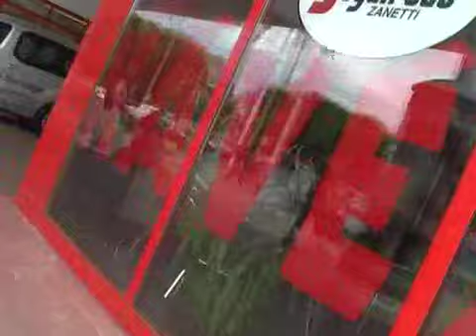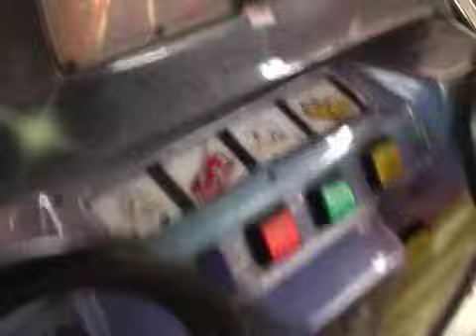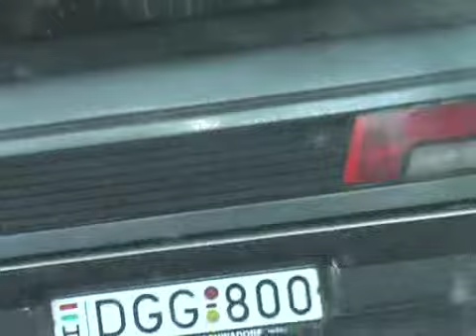Keve in the car-wash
amazing car-wash

rendzsaw